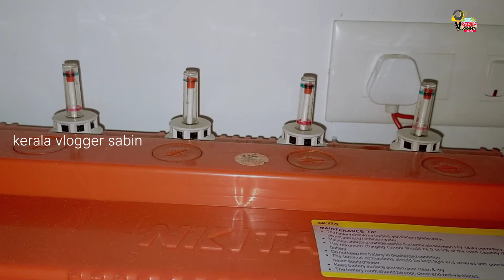നിങ്ങൾ ഇങ്ങനെയാണോ battery water മാറ്റുന്നത് എങ്കിൽ പണി കിട്ടും | battery water level check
inverter battery water filling | inverter battery water level checking | battery water filling

battery water filling | battery water level check | battery water making | battery water pump |